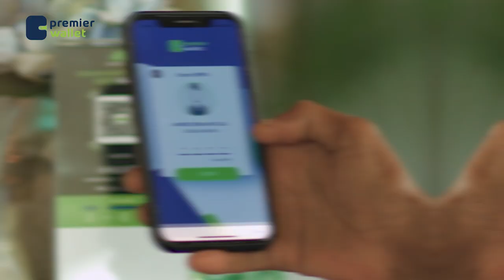Ra’iisul Wasaare Xamse”Dowladda sida ugu dhakhsiyaha badan ayey ku dhisi doontaa Buundooyinka”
Ra’iisul Wasaare  Xamse”Dowladda sida ugu dhakhsiyaha badan ayey ku dhisi doontaa Buundooyinka Baardheere, Buurdhuubo iyo Luuq”